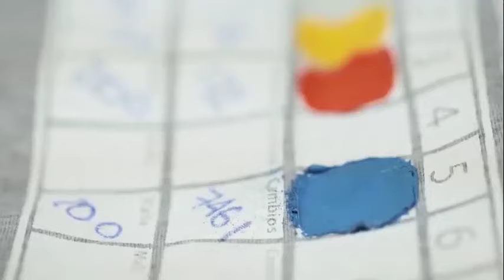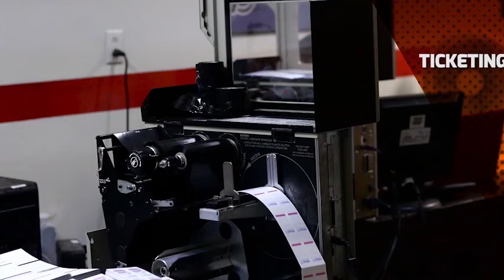Factory 1 Group - Compilation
Screen print
Embroidery
Garment Dye
Packing
Shipping & Logistics